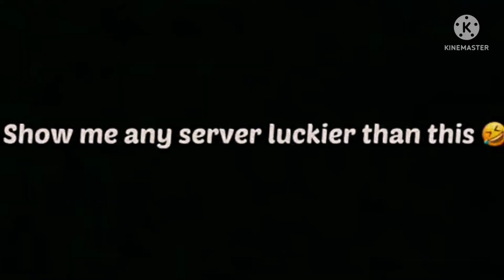Brazil server is so lucky ff para SAMSANG-A3,A5,A7,A6,J2,J4,J5,J7,S9,A10,A20,A3// FREE FIRE